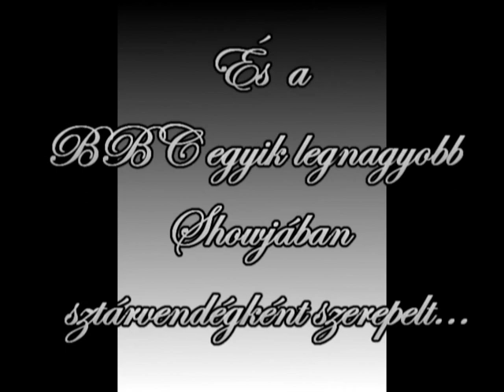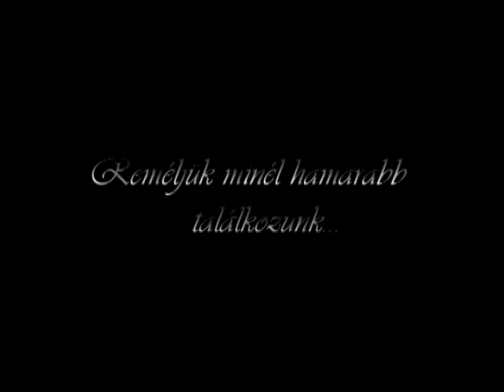4 for Dance - Klipp (2009)